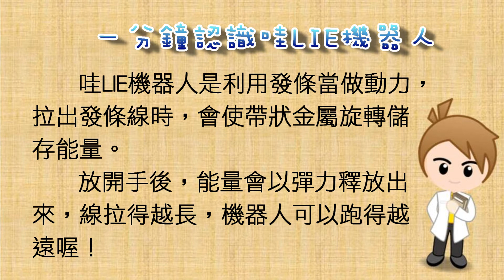繁星育成-哇LIE機器人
拉出發條，隨著線逐漸被捲回發條機內，機器人慢慢的緩步向前進，有趣又好玩。